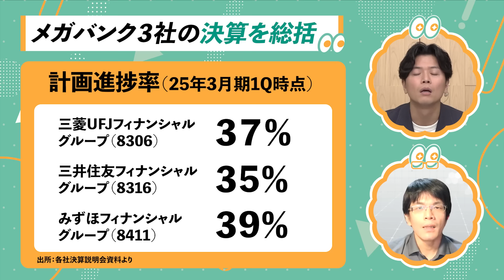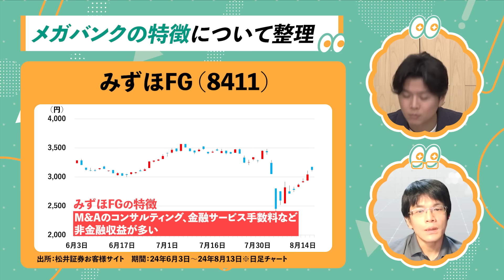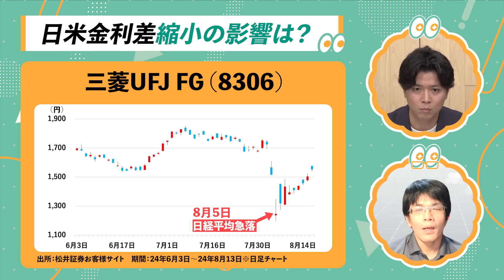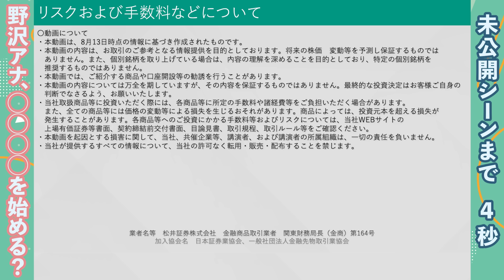【3大メガバンク徹底解説】三菱UFJ・三井住友・みずほ決算進捗は良かった？/銀行なのに金利の影響を受けにくい？/地方銀行との連携やネット銀行との差別化は？/グローバル化推進が鍵【森永'sVIEW】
0:00 オープニング
0:22 今回のテーマは「メガバンク」
0:40 メガバンク3社の好決算の要因
2:33 三菱UFJ・三井住友・みずほの違いは？
4:41 日本とアメリカ 金利差縮小は逆風？
6:40 日銀追加利上げの可能性は？
8:53 地方銀行との連携やネット銀行との差別化は？
11:42 グローバル戦略はうまくいくのか
12:43 まとめ・今日の一言
13:17 余談：どうしても○○がしたい野沢春日

経済アナリスト森永康平さんが、
いま注目の経済トピックを分かりやすく解説する「森永’s View」。
マクロ経済から個別企業まで、毎週異なる話題を取り上げていきます！
投資初心者 野沢アナウンサーとの掛け合いにも注目です。